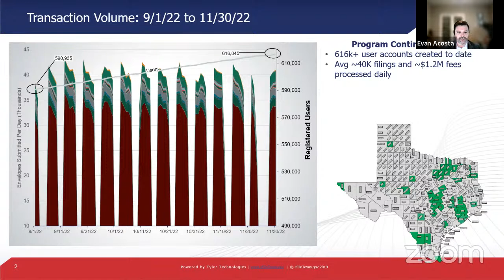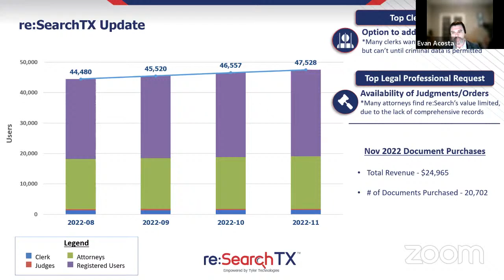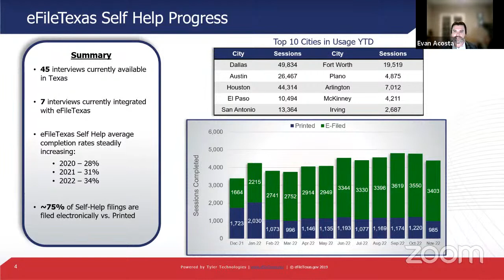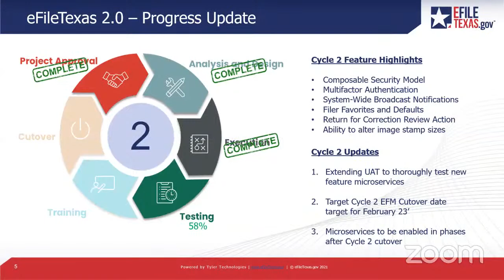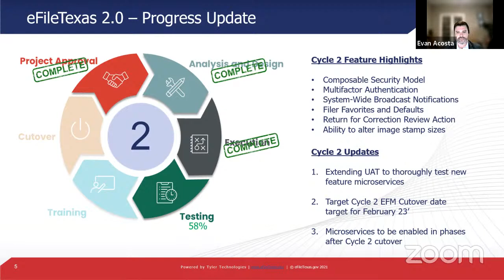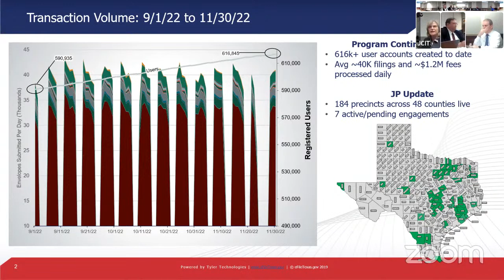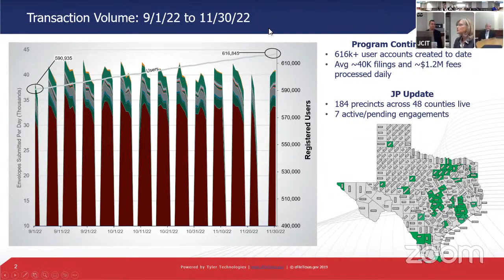Judicial Committee on Information Technology